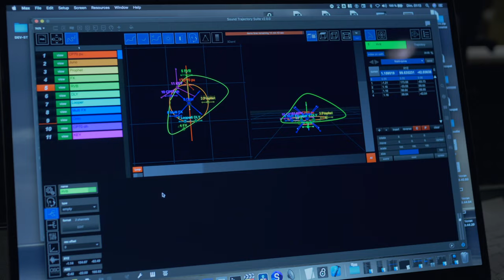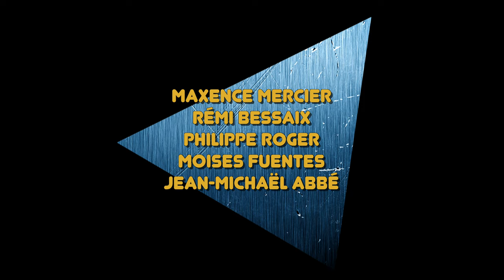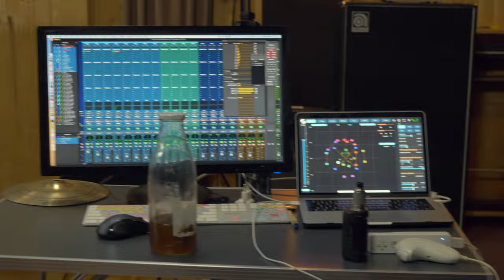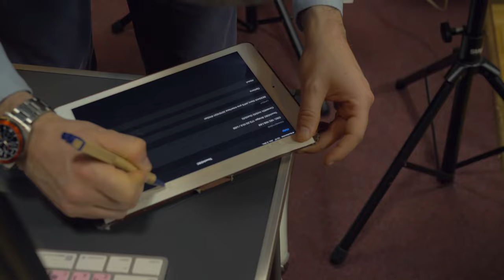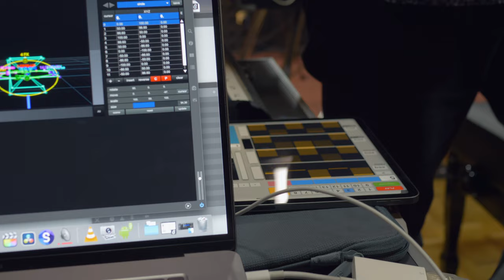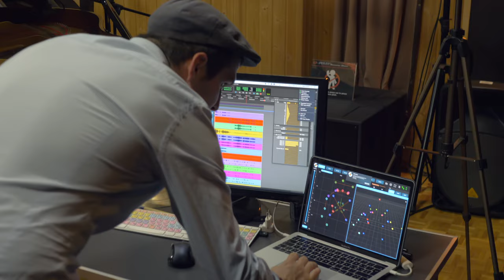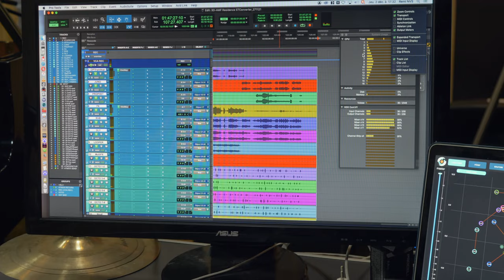3D-AMF présente : Résidence Sound Trajectory - Développement | Performance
3D-AMF & Tripin Lab - Teaser Résidence 3D-AMF - Lausanne | Décembre 2021

/!\ Son Binaural /!\
Ecoute au casque recommandé pour un effet immersif optimal !!!

Avec :
Maxence Mercier
Philippe Roger
Rémi Bessaix
Moises Fuentes
Jean-Michaël Abbé

Bon visionnage !